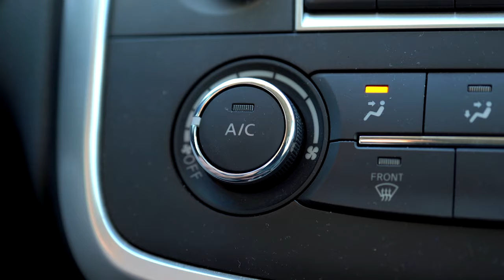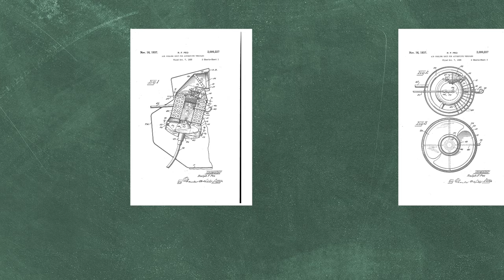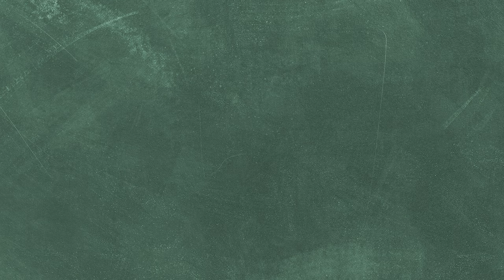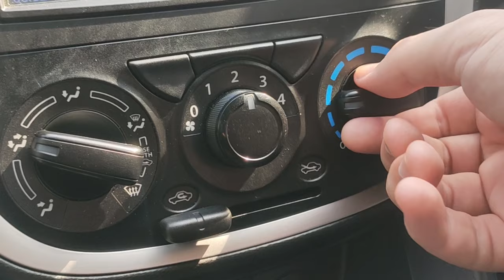เปิดที่มาของแอร์รถยนต์ ในรถรุ่นแรกๆ ของโลก